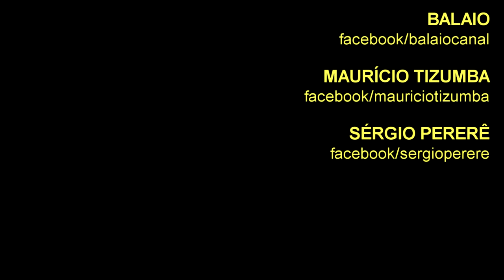MAURÍCIO TIZUMBA e SÉRGIO PERERÊ: "Sá Rainha" (Show Centro Cultural Minas Tênis)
O show fez parte do lançamento da biografia sobre Mauricio Tizumba: "DE CAMARÕES: VEREDAS DE MAURICIO TIZUMBA"
Realizado no teatro do Centro Cultural do Minas Tênis Clube, em Belo Horizonte/MG, no dia 31 de agosto de 2018.
O livro destaca a trajetória do artista na música, no teatro e no congado com direito a fotografias, bilhetes de bar do início de carreira e mapa que reforça o impacto da arte de Tizumba pelo mundo.

MAURÍCIO TIZUMBA é instrumentista, cantor, compositor, ator e empreendedor cultural.
Um dos mais populares artistas de Minas Gerais, TIZUMBA também é um dos criadores da Companhia Burlantins, um grupo teatral de rua marcado pela musicalidade e em atividade desde 1996, e do Tambor Mineiro, grupo de percussão com influência do congado, ambos culturalmente expressivos.

SÉRGIO PERERÊ é músico, cantor, compositor e multi-instrumentista.
De djembé a guitarra, de charango a rabeca, o seu domínio de diversos instrumentos o faz figurar entre os grandes instrumentistas da cidade, com destaque para o trabalho como percussionista.
Suas composições já foram gravadas por nomes como Ceumar, Titane, Eliana Printes, Fabiana Cozza e Maurício Tizumba, além de ser cantado por nomes como João Bosco, Milton Nascimento, Chico César e Vander Lee.
CDs autorais: Linha de Estrelas (2005), Labidumba (2008), Alma Grande, Ao Vivo (2010), Serafim (2011) e Viamão (2016), este criado em parceria com o grupo argentino No Chilla.
Além de FAMALÉ (2014), em conjunto com Marcus Viana e Zal Sissokho, KIANDA (Tambolelê) (2004) e TAMBOLELÊ (2001)
O artista também já dividiu o palco com Milton Nascimento, Naná Vasconcelos, Wagner Tiso e João Bosco e, atualmente, integra o grupo Sagrado Coração da Terra, ao lado de Marcus Viana.
No teatro, Sérgio Pererê atuou nos espetáculos “Besouro, Cordão-de- Ouro” e “Bituca – O Vendedor de Sonhos”, ambos dirigidos por João das Neves, e interpretou Dom Quixote em “Oratório – A Saga de Dom Quixote e Sancho Pança”, espetáculo da Cia Burlantins dirigido por Paula Manata.